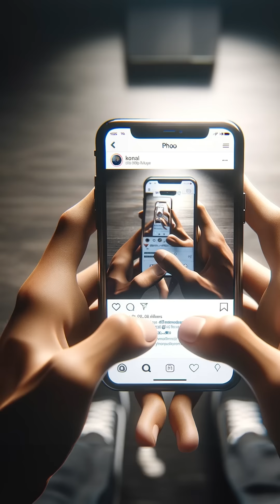His Scam Killed Him | Kind